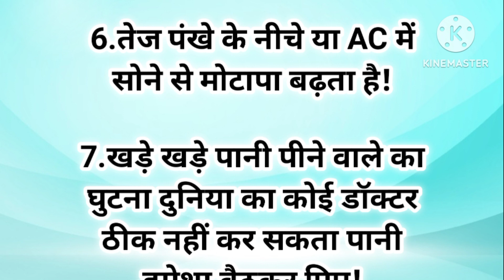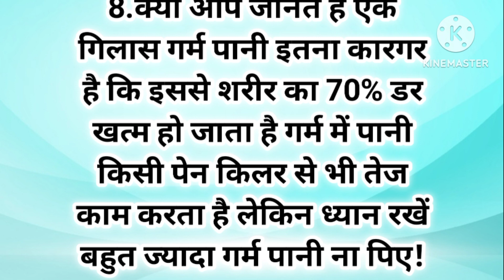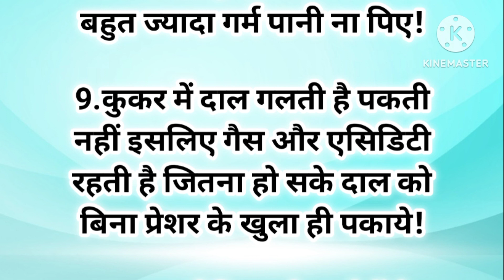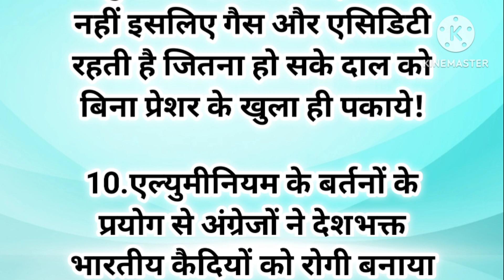समय निकालकर जरूर पढ़ें! acche vichar||motivational quotes||fashionable story||Hindi voice